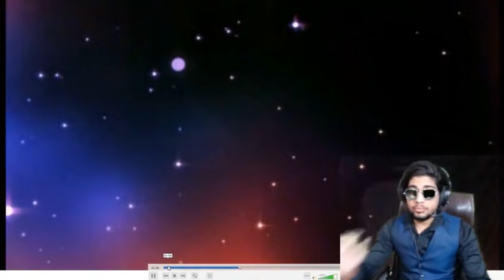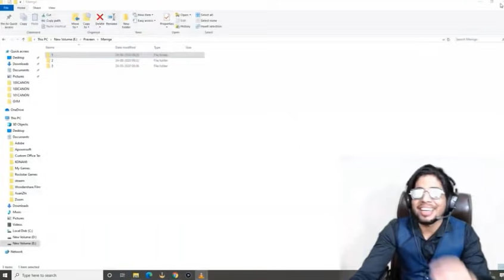[PART 1] GOD PRAVEEN YT KI SHAADI | GOD PRAVEENT BHAI MARRIAGE VIDEO | 500K SPECIAL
GOD PRAVEEN BHAI KI SHAADI
GOD PRAVEEN MARRIAGE
GODARMY
pubg mobile lite tips and trickspubg mobile lite
pubg mobile lite custom rom
pubg mobile lite channel
DRX YASH YT